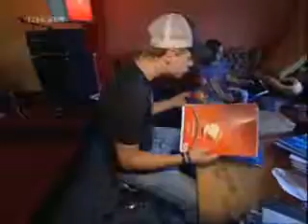Tokio Hotel-Exclusive Interview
Old!! but pretty RAD!!!